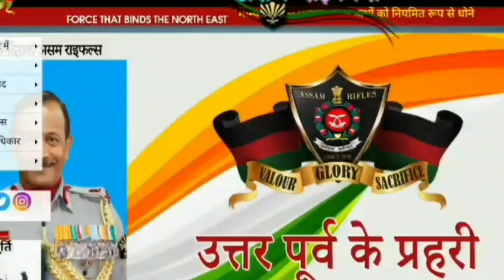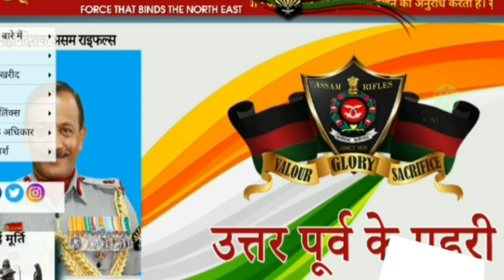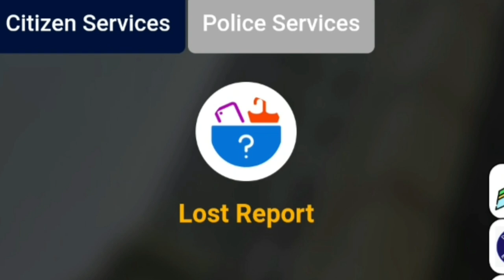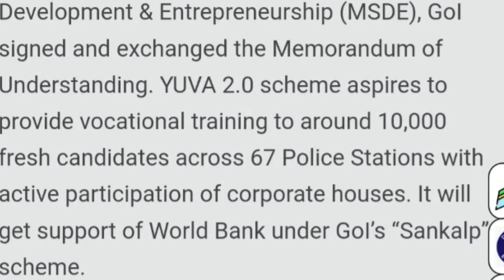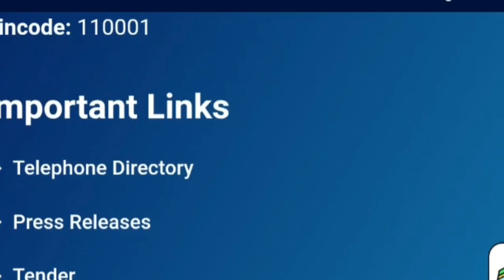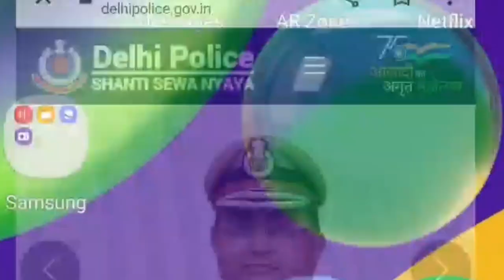Assam rifle havaldar clerk or Delhi police hcm me kya antar h | dono me konsi achi hai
Our channel is about (armed force and military knowledge). We cover lots of cool stuff such as (new vacancy in all force),(Knowledge of all force and  Job profile and facilities for all ranks in forces)